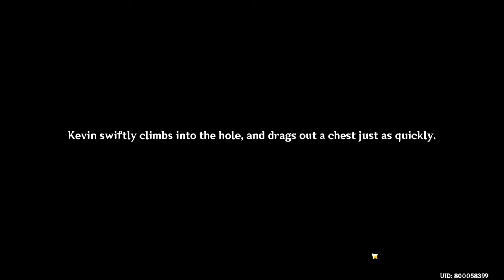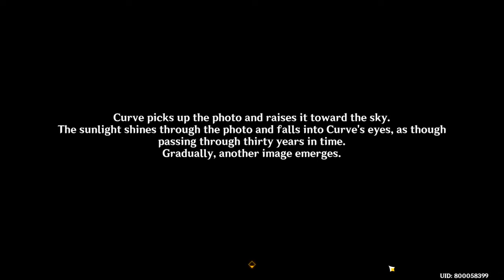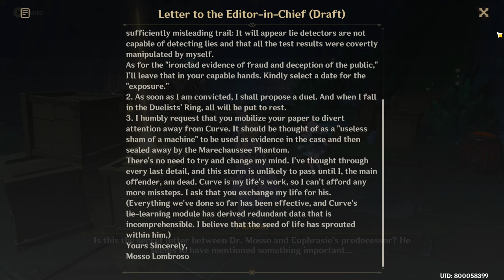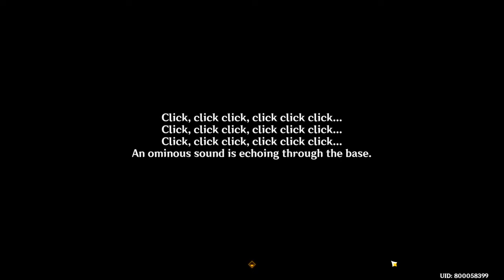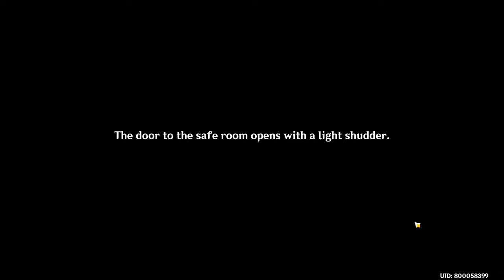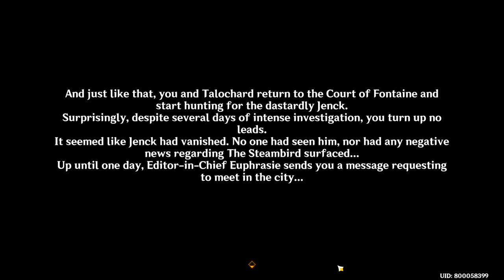Questioning Melusine & Answering Machine Act 3 World Quest Guide | Questions & Answers | Genshin 4.2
This is the full walkthrough guide for Act III or Part 3 of the quest chain "Questioning Melusine and Answering Machine" and this part is "Questions and Answers" featuring a Marechaussee Phantom agent melusine named Talochard and her assistant robot named Curve. This part can only be triggered after waiting for the next server reset, then heading back to Steambird office. You continue on with your investigation of the missing Sir Arthur theft case but with new leads. This includes the following subquests:

Look for treasure chests containing Sir Arthur's body parts
Defeat the Fatuis
Go to Doctor Mosso's base from underwater